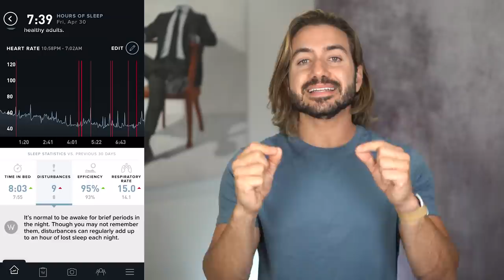5 Things Men NEED to STOP Doing ASAP | Alex Costa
My WHOOP Team invite code: COMM-DA87D0

Topic of discussion:  Is there something you wish you could stop doing RIGHT NOW!?

There are so many wrong things we do that just takes us WAY too long to realize it's time to stop. Today we're going over everyday speedbumps that men have a HARD time dealing with. Watch the video because we're going to talk about these issues, what we can do, and how to stop them from ever happening again. Let me know if you learned something new from this video!